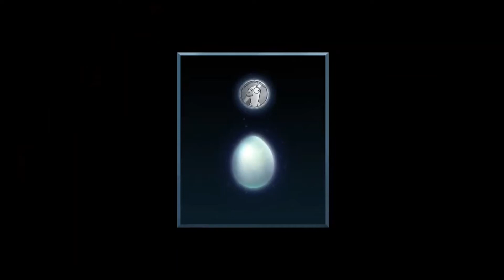Goose Goose Duck But My Wins Keep Getting STOLEN!